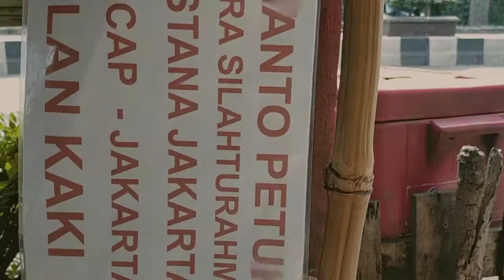Sosok Tongkat Pendamping Arianto Petuk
Sosok Tongkat Pendamping Arianto Petuk Menuju
Perjalanan dari Cilacap Jawa Tengah Ke Ibu Kota Jakarta dengan menempuh berjalan kaki Selangkah demi selangkah demi menemui Pak JOKOWI DODO.